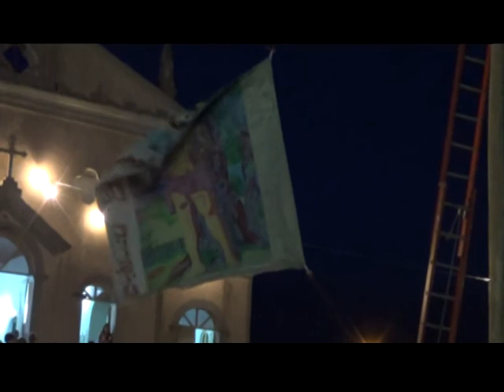LEVANTAMENTO DO MASTRO DE SÃO SEBASTIÃO 2014 PADROEIRO DE IBATEGUARA - AL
A Procissão sera no Dia 19 de Janeiro de 2014 A Saida é da
Igreja matriz da Cidade de Ibateguara - AL.